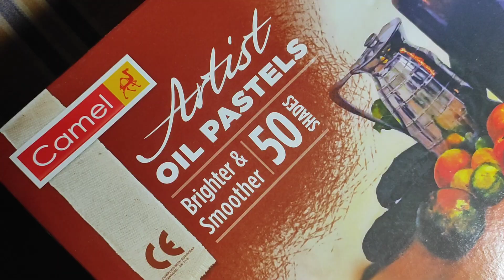Varli Art simple Drawing with Oil Pastels